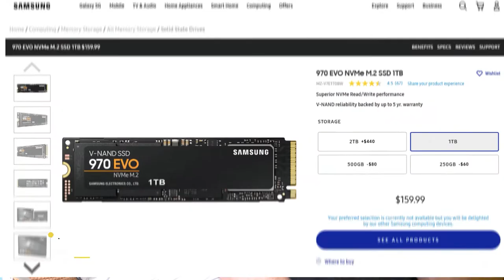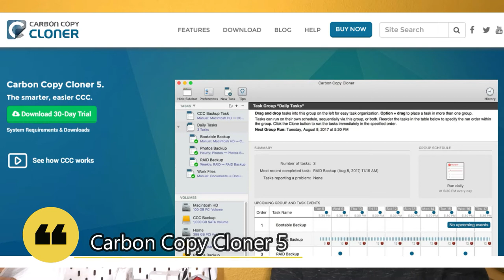How to upgrade your MacBook Air SSD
Walkthrough for how to upgrade an older MacBook Air from 128GB to 1TB of hard drive storage and save on upgrade costs.

External SSD case
M.2 to Apple adapter
970 EVO